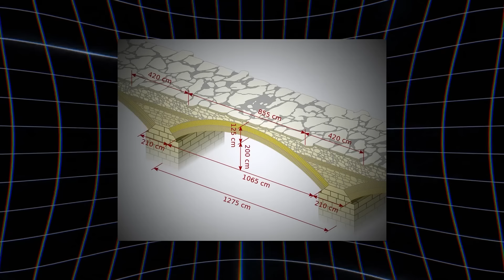Why is India Building World's Tallest Rail Bridge in Kashmir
World's Tallest Railway Bridge has been constructed recently in India's Jammu & Kashmir region called Chenab Bridge.
It is an Arch Bridge made at the height of 359m over the river at an estimated cost of ₹1,500 Crore.

Map References: OpenStreetMap Contributors, Indian Railways, Wikipedia, GoogleMaps, Mapbox.

Video Chapters:
0:00 Intro
0:34 History of Railway in J&K
2:14 USBRL
3:34 Chenab Bridge
4:36 Arch Bridges
5:56 USBRL Benefits
7:06 Outro